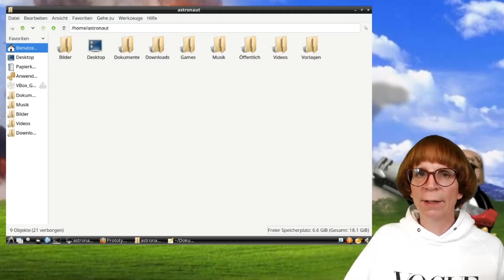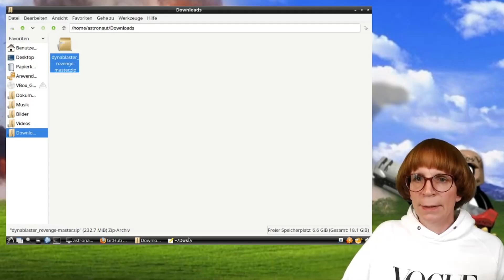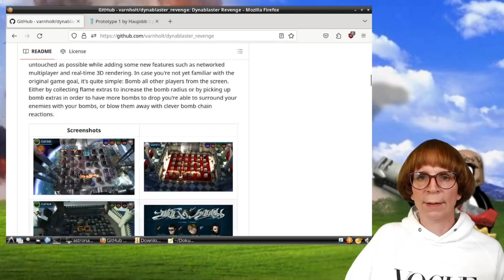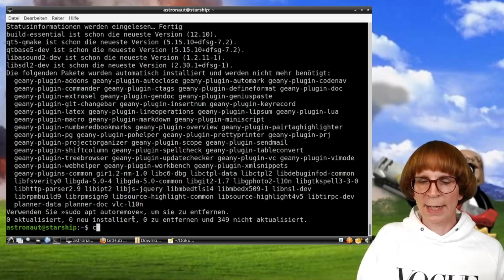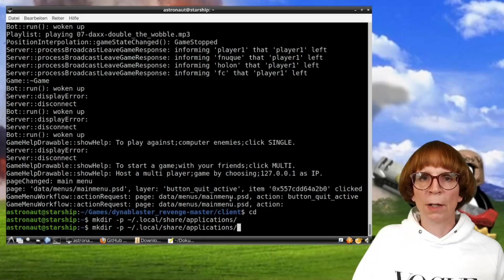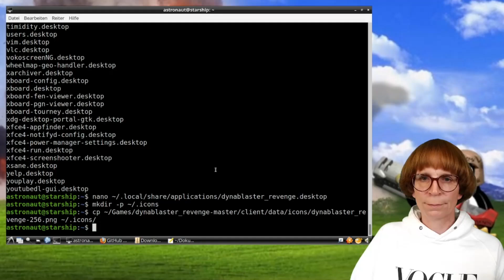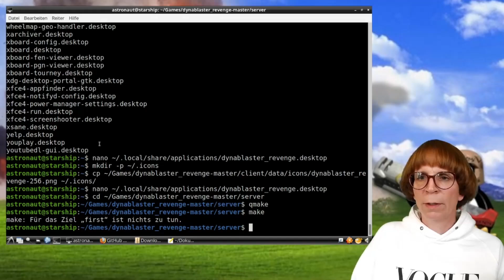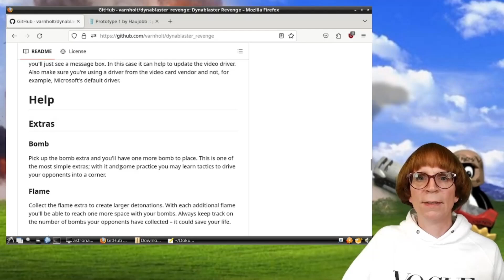Dynablaster Revenge - Bomberman Spiel selbst compilieren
In diesem Video zeige ich dir, wie du das Spiel „Dynablaster Revenge“ – ein moderner Bomberman-Klon – ganz einfach selbst unter Linux aus dem Quelltext kompilierst und spielbereit machst. Schritt für Schritt führe ich dich durch den gesamten Prozess: vom Herunterladen des Quellcodes über das Entpacken in ein eigenes Games-Verzeichnis bis hin zur Installation aller notwendigen Abhängigkeiten.

Du lernst, wie du mithilfe von qmake und make das Spiel baust, den Client startest und sogar einen eigenen Spiele-Server für spannende Matches im Netzwerk oder übers Internet aufsetzt. Ich erkläre dir, wie du einen praktischen Startmenü-Eintrag mit passendem Icon erstellst, damit du Dynablaster bequem direkt aus deinem Desktop starten kannst.

Außerdem erfährst du, wie du den Server einrichtest und welche Einstellungen im Router nötig sind, damit du mit Freunden online spielen kannst – inklusive Tipps zu DynDNS und Portfreigaben. Am Ende weißt du genau, wie du nicht nur das Spiel, sondern auch den Gameserver kompilierst und startest.

Mit dieser Anleitung gelingt dir dein erstes eigenes Kompilier-Projekt garantiert und du kannst direkt loslegen, Bomberman-Action auf deinem Linux-System zu genießen. Viel Spaß beim Nachmachen und berichte gerne in den Kommentaren, wie es bei dir geklappt hat oder ob du Fragen hast!

Folgt einfach den Schritten und schon bald könnt ihr eure Freunde zu einem spannenden Match herausfordern!